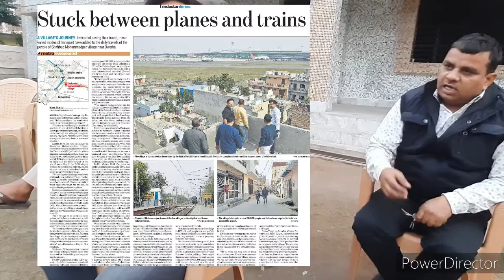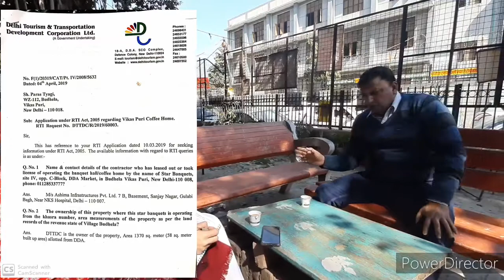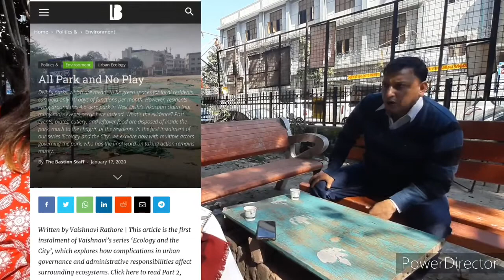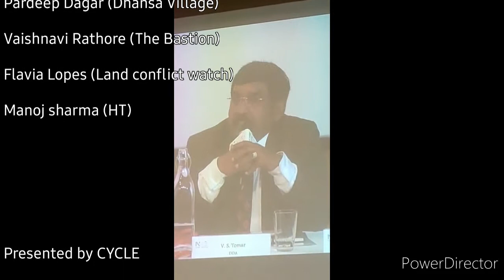Laal Dora Villages of Delhi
Team of Cycle visits Lal Dora Villages of Delhi like Budhela, Nangal Thankran and Shahbad Mohammadpur. All villages have their share of issues which can be attributed to Urbanisation.